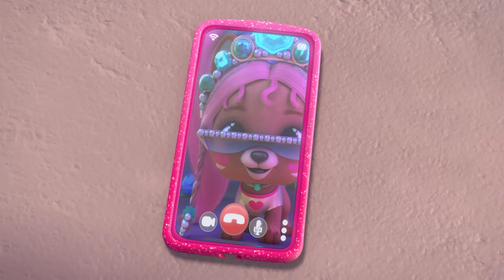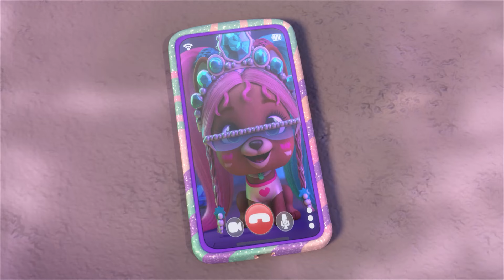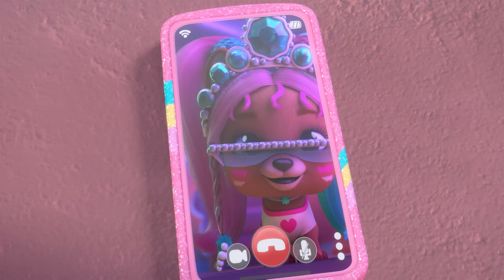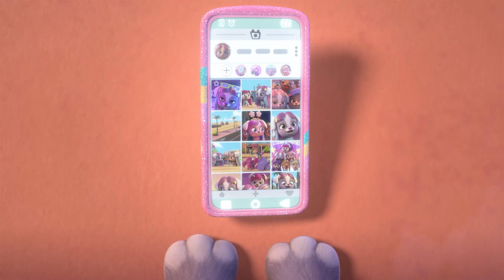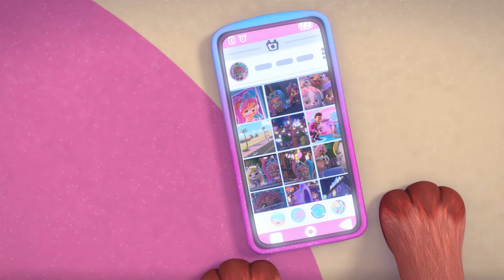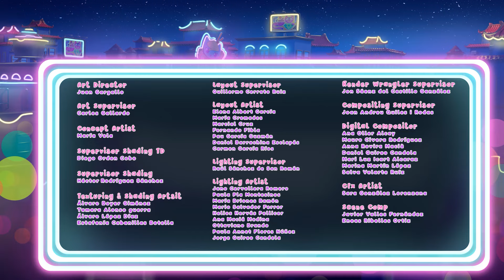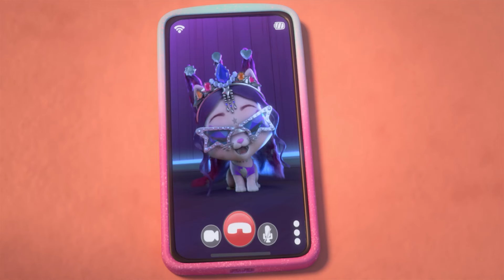Фабио, най-добрият фризьор | ВИП ПЕТС 🌈 ЦЕЛИ ЕПИЗОДИ 💇🏼‍♀️ Анимационни филми за деца на БЪЛГАРСКИ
За да получат кристала, кучетата и котките трябва да направят нещо много трудно: да се поставят на мястото на другия! Мистъри, Кити и Мелиса ще трябва да се държат като кучета, а Жулиет, Лейди, Джиджи, Стела и Аурора ще трябва да се държат като котки. Въпреки че са различни в някои отношения, те си приличат повече, отколкото си мислят и само ако работят в екип, ще успеят да преминат предизвикателството. Освен това, трябва да побързат, защото е рожденият ден на Фабия и тя е малко тъжна, защото Vip Pets не й обръщат много внимание...